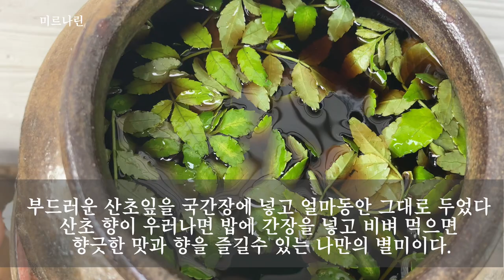5월 시골 일상